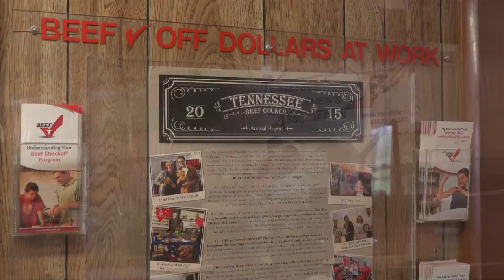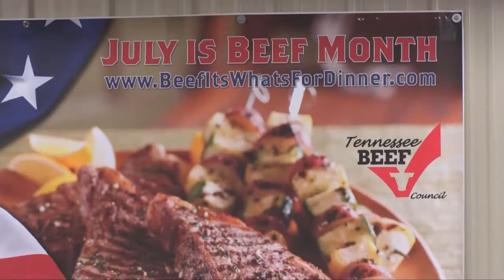Marketing Beef in Retail & Foodservice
Kristina McKee, auction market owner from Tennessee, discusses the importance of the beef checkoff's retail, foodservice and youth marketing programs. To learn more about your beef checkoff investment, visit MyBeefCheckoff.com.